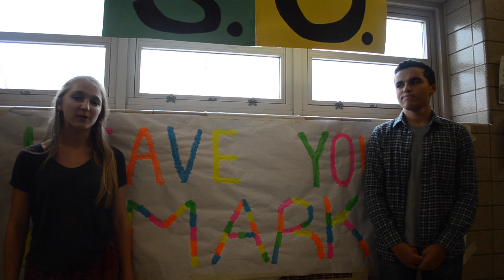Wolverine TV - Season 5 Episode 15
This week's episode includes a can drive promo, Miar Project, a S!NG promo, a video introduction the Judicial Board, a Leave Your Mark promo, and a message about the SO suggestion box.